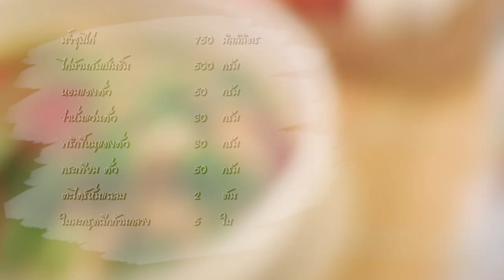เมนู ต้มแซ่บไก่บ้าน lมะขามl oa03มี ค 62